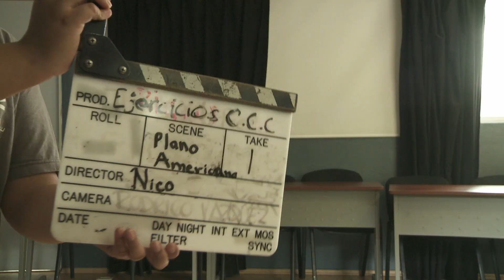Curso Cerrado - CURSO de Cine para Niños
CURSO de Cine para Niños
Imparte: Adriana Solís Quezada
¿Cómo se hace una película? A partir de divertidas dinámicas los niños aprenderán conocimientos básicos de lenguaje y realización cinematográfica, escritura de guión, fotografía, maquillaje y producción.
A través de ejercicios prácticos, conocerán y experimentarán esta expresión para divertirse y aprender cómo se hacen las películas. Al final del curso los niños, apoyados por el personal docente, realizarán un cortometraje basado en un guión de los propios alumnos.

IMPARTE: Adriana Solís Quezada, realizadora cinematográfica, egresada del CCC inició su carrera estudiando la licenciatura de Literatura Dramática y Teatro en la UNAM. Por más de 10 años dirigió programas como Kipatla, Pie Rojo, La Tele que tu haces, Una vez yo soñé, Mi lugar, Alan y Staff, etc, de la barra infantil de Once Niños en Canal Once. Invitada al Talent Campus del Festival de Cine de Berlin en 2006.

Requisitos: ENTRE 8 Y 12 AÑOS DE EDAD
Fechas: LUNES A VIERNES DEL 15 DE JULIO AL 2 DE AGOSTO 2019
Duración: 15 SESIONES – 90 HORAS
Horarios: 9 am a 3 pm
Cupo: 26 ALUMNOS
Costo: $4500 PESOS incluye materiales y equipo.
Sede: CENTRO DE CAPACITACIÓN CINEMATOGRÁFICA, A.C.